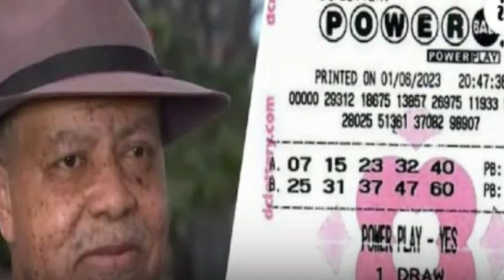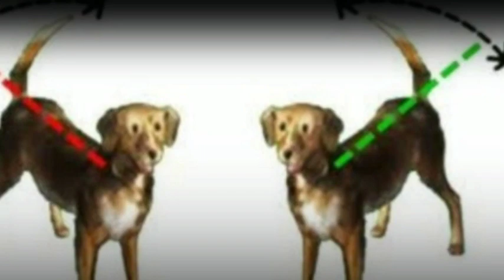Top Amazing Facts In Hindi